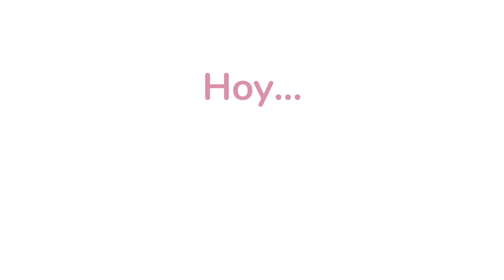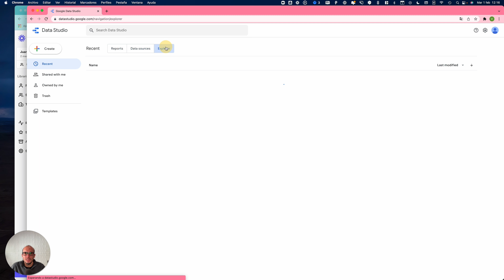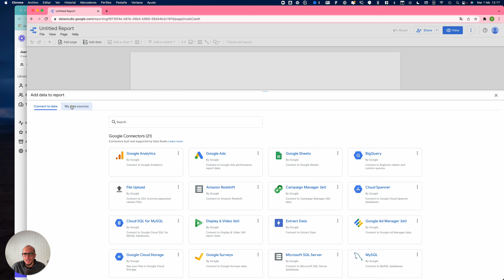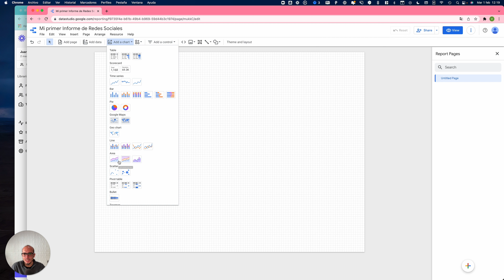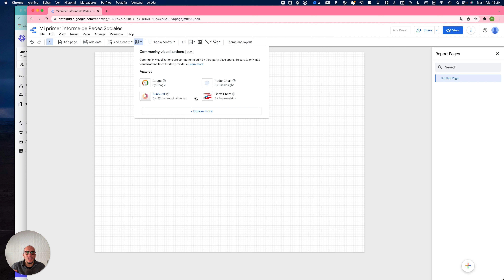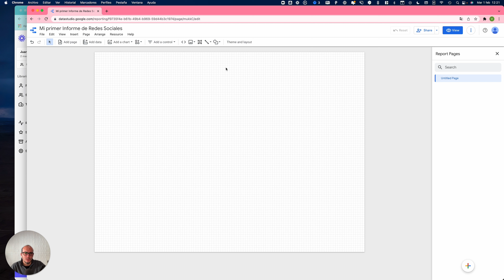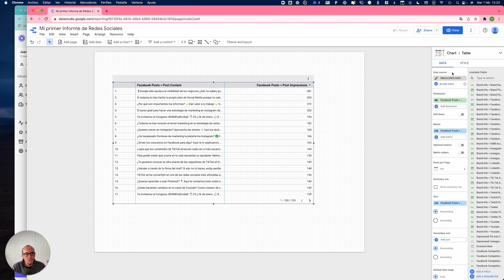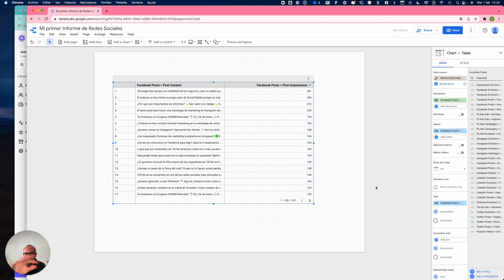3 Guía de la interfaz de Google Data Studio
Hoy toca aprender:
📌 Cómo crear un informe
📌 Los elementos de diseño de Data Studio: La barra superior. la barra lateral, los gráficos, el control de periodo, los controles de filtrado.
📌 Añadir fuentes de datos con el conector de Data Studio Metricool.

Índice del vídeo:

00:00 Intro
00:16 Visión general de la interfaz de Data Studio
01:08 Menú de Data Studio
01:41 Crear nuevo informe
01:59 Catálogo de conectores de Google Data Studio
03:02 Añadimos al informe
03:09 Empezamos con nuestro lienzo en blanco
03:24 Conociendo la interfaz de Data Studio
03:38 Tres grandes áreas: barra superior, lateral y lienzo en blanco
04:23 Cómo añadir nuevas fuentes de datos
05:35 Filtros de Data Studio
06:22 Añadir tabla al lienzo en blanco
06:35 Cómo funciona el menú lateral
07:15 Pestaña lateral estilo
07:48 Pestaña lateral de Data
08:01 Parte izquierda de la pestaña Data
08:21 Parte derecha de la pestaña Data

🎁 DATE de alta en METRICOOL y usa el Código
Usa el código: DSC15
Date de alta en el plan team15 que te permite usar el API Token.

📍 Recurso adicional: Cómo crear un nuevo informe (tutorial documentación oficial).